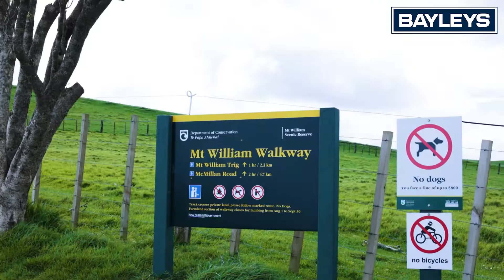71 Puketutu Road | Bombay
Paul Voorburg | Bayleys